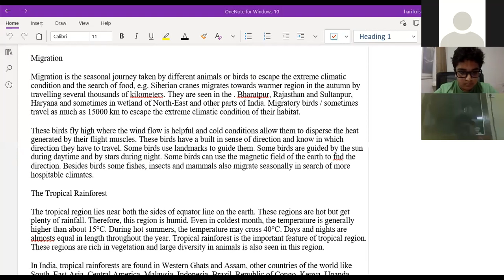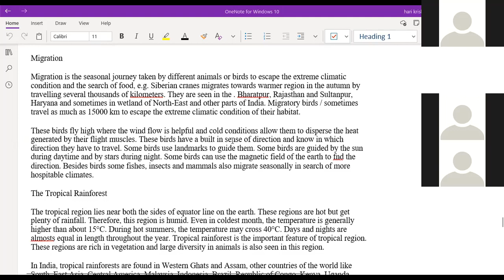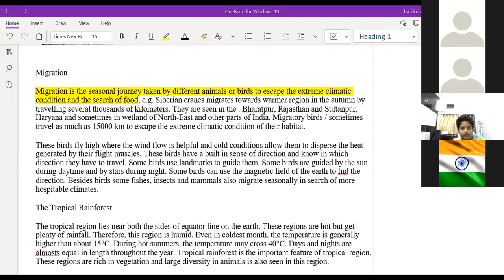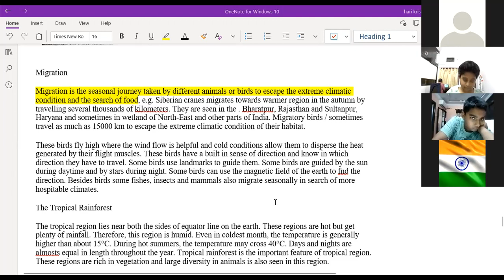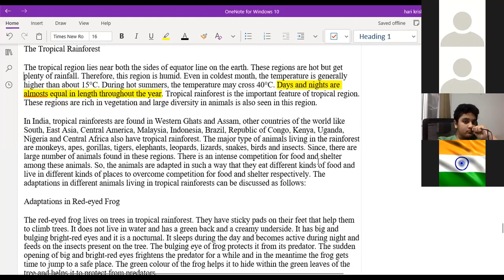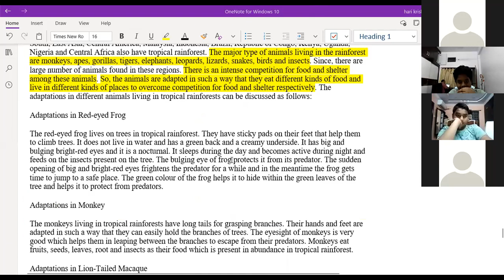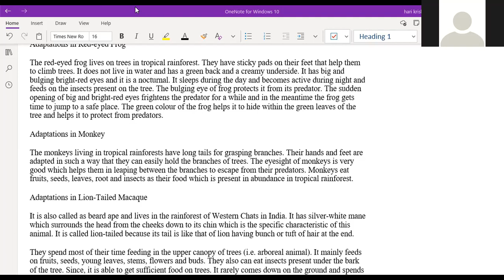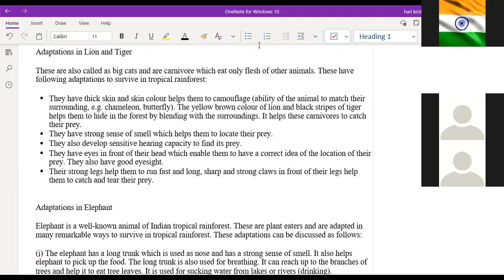Weather climate and adaption lect-6